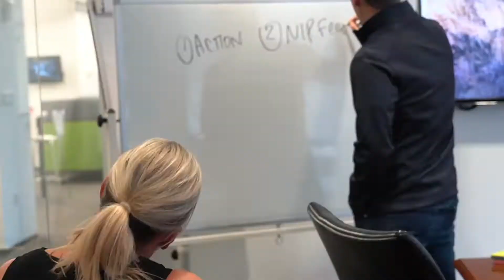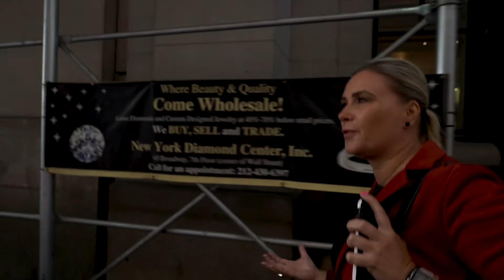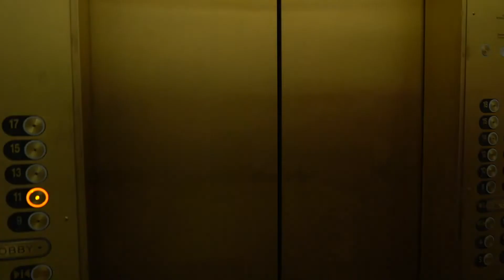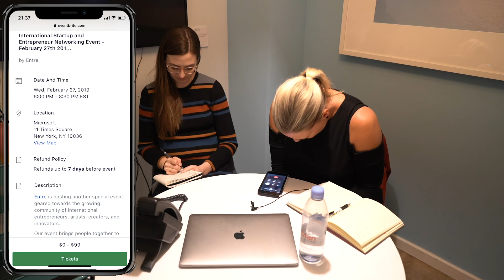THE STRUGGLES & LEARNINGS OF STARTING UP AN AUSTRALIAN COMPANY IN NYC | The Unconventional Life 027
This was one of my hardest and most discouraging days to date in New York, but I'm not here because it's easy. I'm here because it's hard. Fortunately, it ended with some good news.

►Register for the panel I'll be speaking on in NYC on February 27th about the struggles of expanding an Australian business to New York here:

Learn more about the people/businesses featured in this episode here:

Gordon Smith
Founder & CEO
Tutor Associates

Ed Turney
CEO of The Daily Turn

David Schnurman @david_schnurman
CEO Lawline

Jimmy Douloumbakas
Co-founder of Entre
JoinEntre.com

Company Twitter: @wattsnextpx